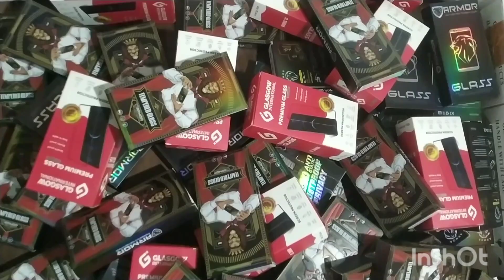Purchase Care OG mobile folder and more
Walk through karol bagh market, and purchase Care OG mobile folder and more from one of the biggest mobile market, that is Gaffar market.